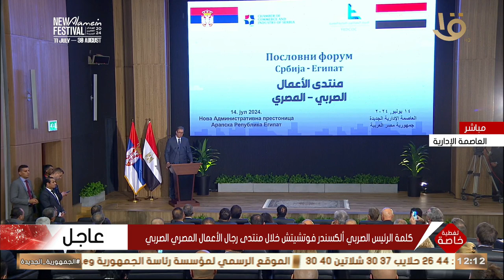كلمة الرئيس الصربي ألكسندر فوتشيتش خلال منتدى رجال الأعمال المصري الصربي